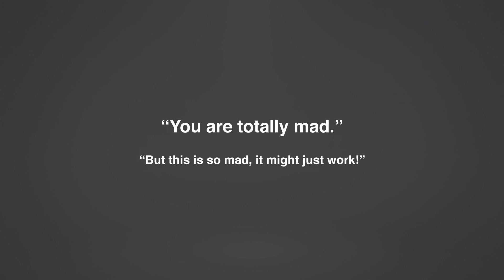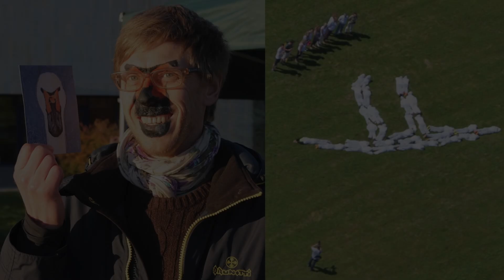The human swan | Sacha Dench | TEDxTruro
Conservationist and adventurer Sacha Dench flew the 7000km journey from the high arctic to the UK in a paramotor, following the migration of wild swans. Her talk encourages us to wonder what unique combination of skills, knowledge and passion we each have – and leaves us understanding that we have the key to creating own extraordinary lives. Sacha is a conservationist and adventurer. She has also been a competitive free diver and worked as a stuntwoman. Despite being terrified of flying before she embarked on her epic paramotor journey, she is the first woman for 50 years to win the 2018 Britannia Trophy for the most meritorious performance in aviation, which was previously awarded to Sir Richard Branson and the Red Arrows. She was also named a Woman of the Year 2017 and won the Environment Campaign of the Year 2017. This talk was given at a TEDx event using the TED conference format but independently organized by a local community.